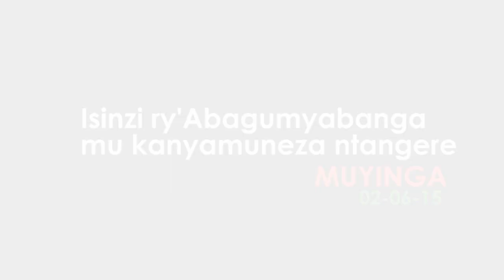Isinzi ry'abagumyabanga b'i Muyinga mukanyamuneza ntangere